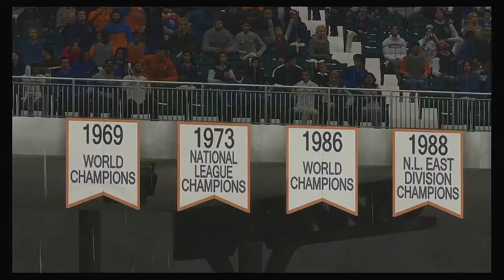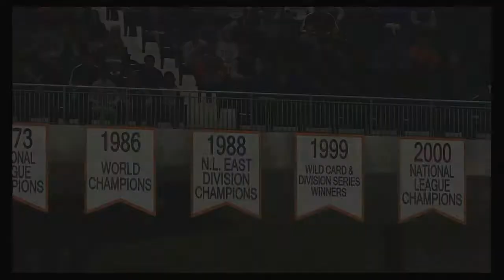MLB 2020 Season 4 14 2020 Atlanta Braves @ New York Mets